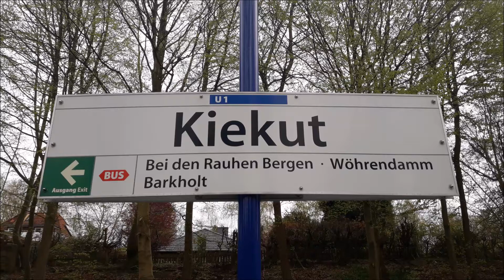U Kiekut | Ausfahrt U1 richtung Norderstedt Mitte | U Bahn Hamburg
Kamerastandort: U Kiekut
Uhrzeit: 16:14 Uhr
Ausfahrt U1 richtung Norderstedt Mitte, Vollzug, Baureihe DT4